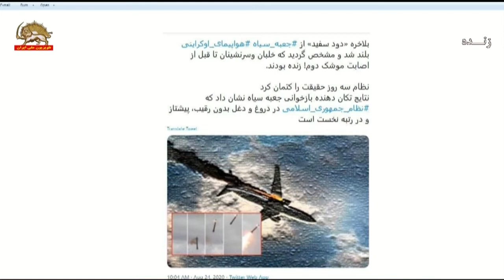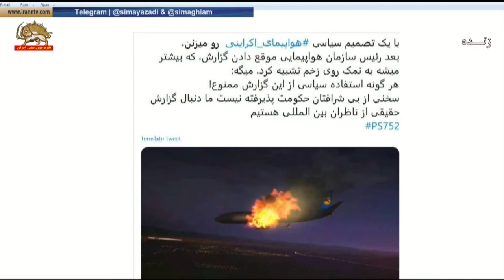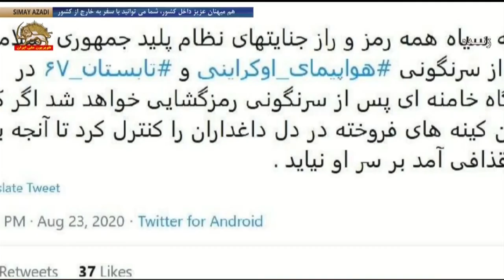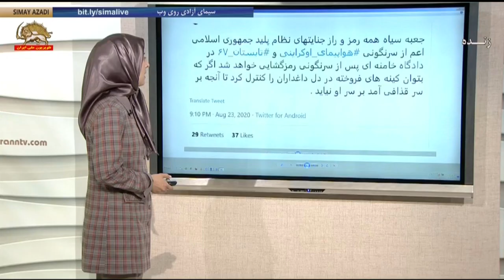علت‌ها و پیامدهای سقوط بورس در نظام آخوندی – تیک تاک – قسمت اول _ ۹۹۰۶۰۳